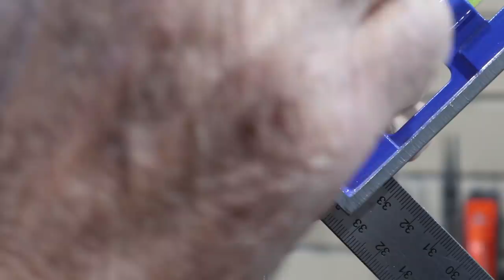I make an Industrial Style Shelf Bracket using Rebar and Large Nail Heads as Rivets. Welding Project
I make an Industrial Style Shelf Bracket using rebar and large nail heads as rivets, to give it the real look of industrial furniture, which is the rustic style I like.  A nice MIG Welding Project using rebar.

I hope you enjoy my video of the steel rebar shelf bracket project, it was a lot of fun to make. I did make other brackets exactly the same, the next ones are always much quicker to make. I love the look of industrial furniture and all the decor that comes with it, and this shelf bracket has the look I like.

The main tools used, are a MIG welder, angle grinder, drill, and bench vise.

The wide flat bar is 3mm thick, 42mm wide and each side is 232mm long. The small flat bar is 6mm thick 32mm wide and 310mm long, the bends in this are 60mm in from each end. The rebar is 7mm rebar.

Tools / Supplies, I often use are.

Marking out Tools
Markal Silver-Streak Metal Marker Round
Milwaukee 4pk Inkzall Black Ultra Fine Point Pens
Milwaukee Inkzall Jobsite Fine Point Black Permanent Marker 12 Pack

Locking Pliers – Vise Grips
MILWAUKEE 10” Locking Pliers, Curved Jaw
Milwaukee 6" Long Nose Locking Pliers
Milwaukee 6” Locking Clamp Regular Jaws
KNIPEX Tools Long Nose Grip Pliers

Magnets
Magnetic V-Pads Kit, Magnets On Both Pad Face & Bottom
Mini Magnetic Fabrication Square Magnets Angles: 30°, 60°, 45°, 90°
“L” shape Corner Square Magnets 12°, 90° & 60° Angle Setting

Canon EOS M6 Mark II Camera 15-45mm Lens
VideoMicro Rode Compact On-Camera Microphone
Camera Tripod Vanguard Alta Pro 2

The Brand of the Drill bits, and cutting/flap discs, is "Alpha" If you can't get them at your local hardware shop, here is a link to Alpha Tools

Always use all the correct safety gear, and use your tools safely, I am not a good role model for this.

Hope you found something of use in my video or at least found it entertaining.
Gavin Clark DIY